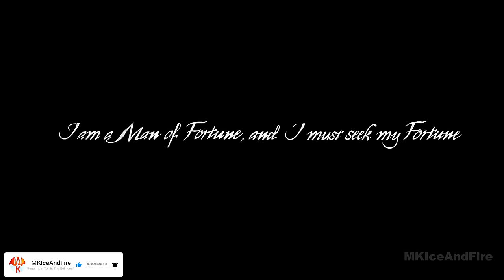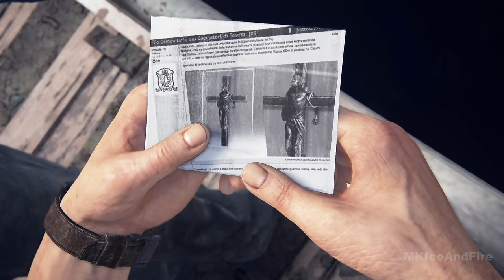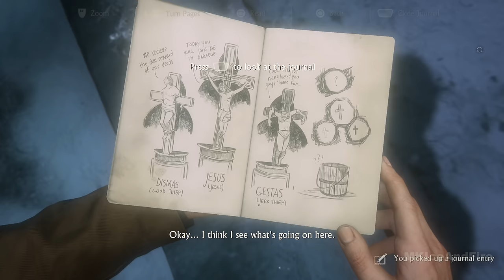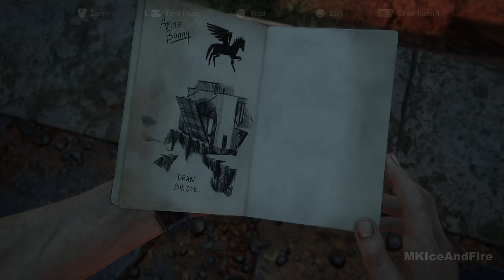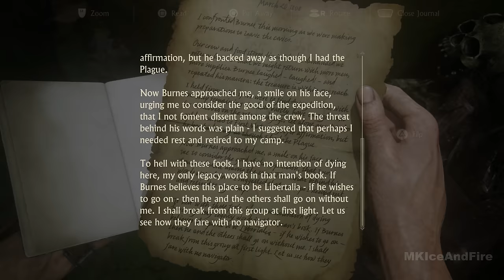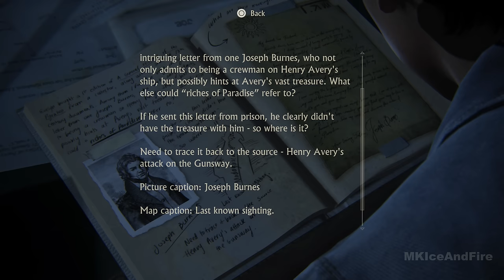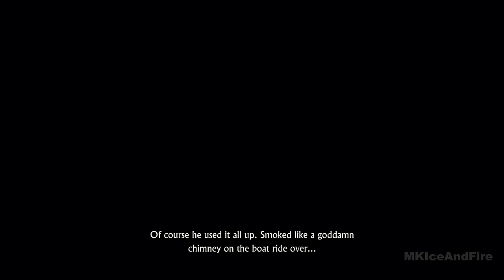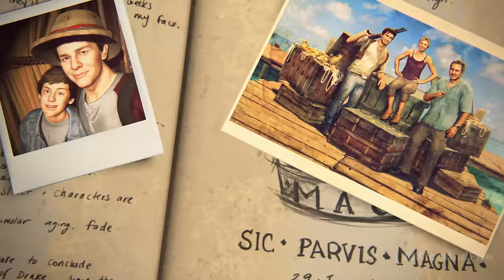UNCHARTED 4 Gameplay Walkthrough FULL GAME [4K 60FPS PS5] - No Commentary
Uncharted 4 A Thief’s End Walkthrough Part 1 and until the last part will include the full Uncharted 4 A Thief’s End Gameplay on PS5. This Uncharted 4 A Thief’s End Gameplay is recorded in 4K 60FPS on PS5 and will include the full game, all endings and all boss fights.

Uncharted 4 A Thief's End is a action-adventure game developed by Naughty Dog and published by Sony Computer Entertainment. Several years after his last adventure, retired fortune hunter, Nathan Drake, is forced back into the world of thieves. Uncharted 4 A Thief's End is played from a third-person perspective, and incorporates platformer elements. Players solve puzzles and use melee combat, and stealth to combat enemies.